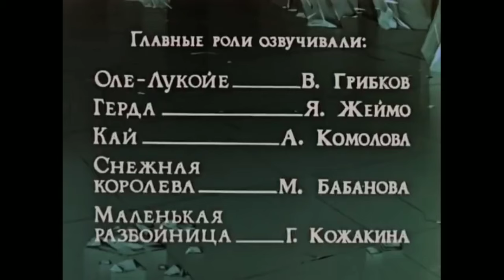Qor malikasi (multfilm) Oʻzbek tilida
Қор маликаси мультфильм Ўзбек тилида